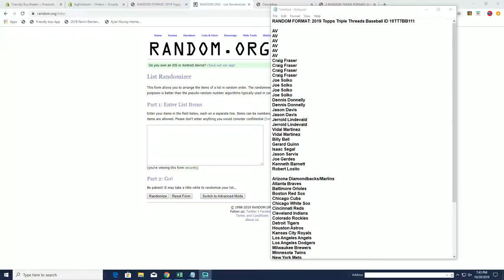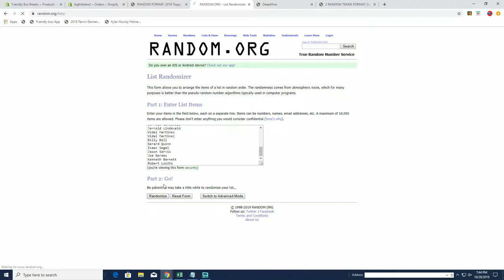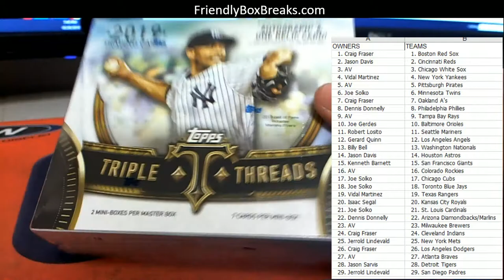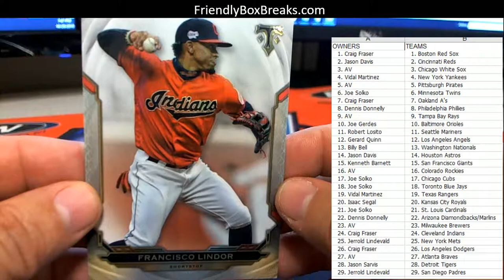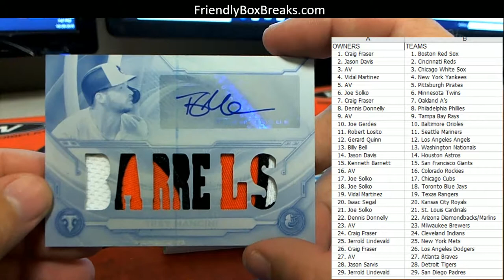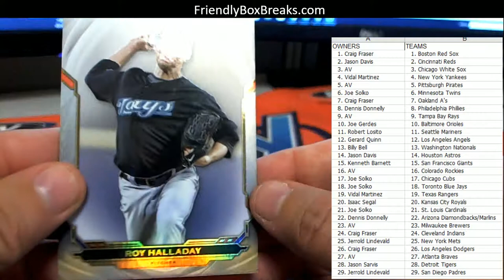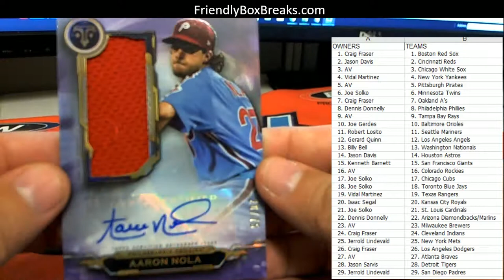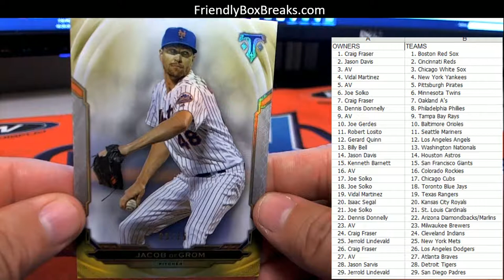RANDOM FORMAT 2019 Topps Triple Threads Baseball ID 19TTTBB111